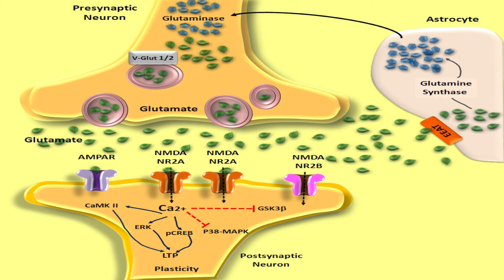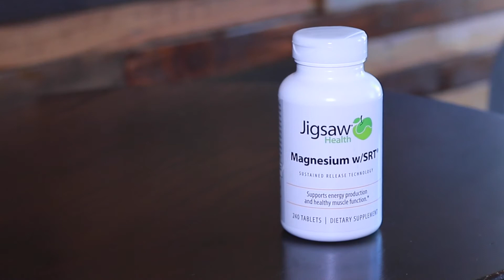Magnesium & The NMDA Receptor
The N-methyl-D-aspartate receptor (also known as the NMDA receptor), is a glutamate receptor and ion channel protein found in nerve cells. It is activated when glutamate and glycine (or D-serine) bind to it, and when activated it allows positively charged ions to flow through the cell membrane.

How is our favorite mineral, Magnesium, involved? Thomas DeLauer (aka. "Mr. Mineral") explains.

Thomas DeLauer is a member of The Jigsaw Health Scientific and Business Advisory Board.